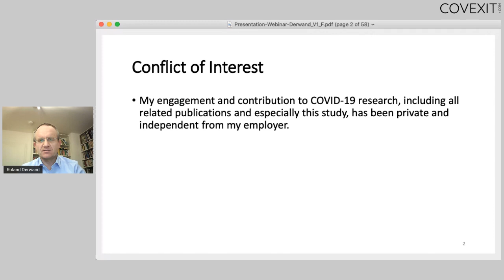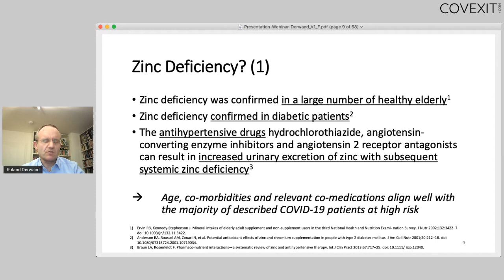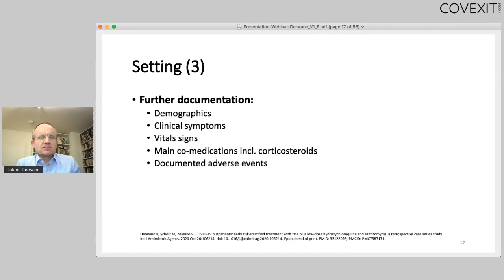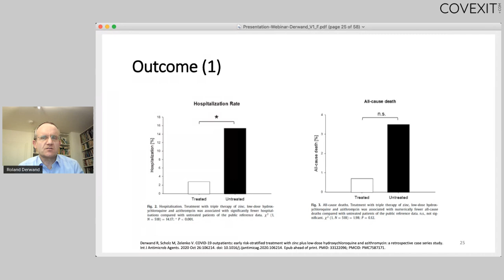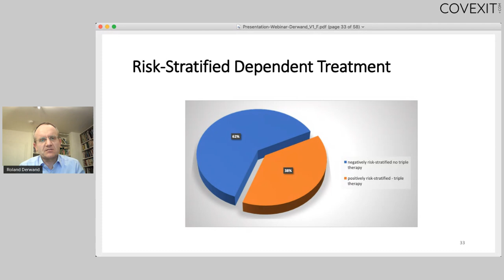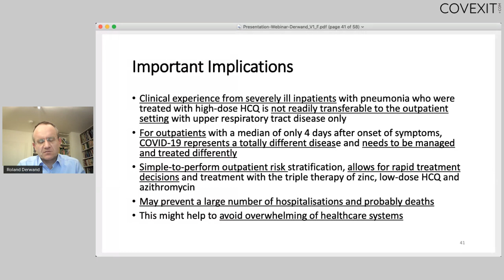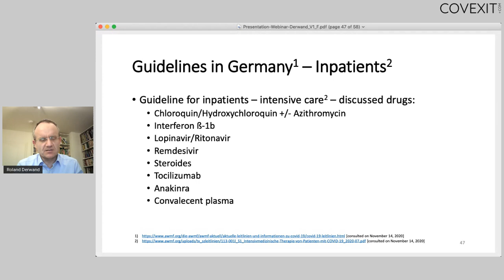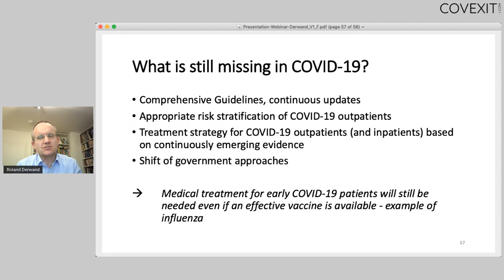The Zelenko Study: Presentation by Roland Derwand, MD, MBA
This is the presentation made by Dr Roland Derwand in the context of our webinar on November 17. The full webinar, including introductory remarks and Q&As can also be found on this channel.

Main points being covered:
• The Arrival of SARS-CoV-2 in Germany
• Why Zinc?
• The Zelenko Protocol – retrospective case series study
• How is Germany doing in the pandemic?
• Better examples? - Case of Bahrein
• What is still missing in our response to COVID-19?

Please refer to the study by Dr Derwand, Prof Scholz and Dr Zelenko, as published in the International Journal of Antimicrobial Agents: "COVID-19 outpatients: early risk-stratified treatment with zinc plus low-dose hydroxychloroquine and azithromycin: a retrospective case series study"